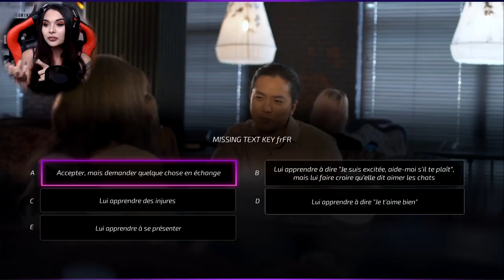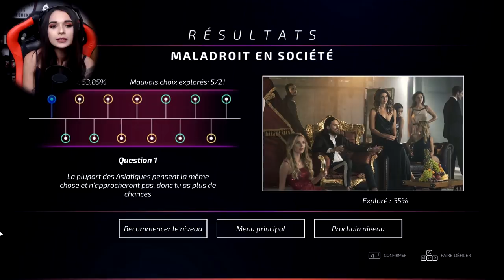NE JAMAIS UTILISER CETTE TECHNIQUE DE DRAGUE - (Super Seducer2) #2